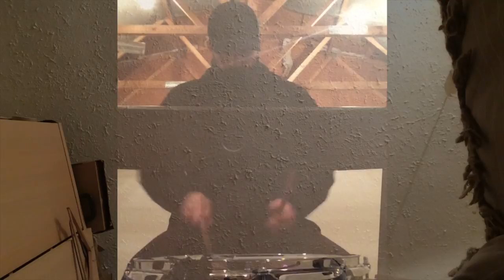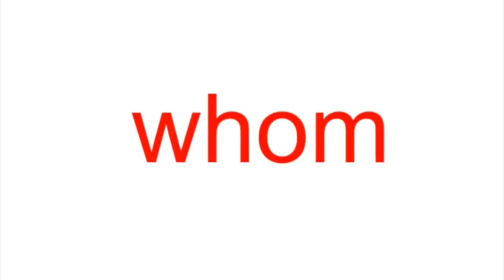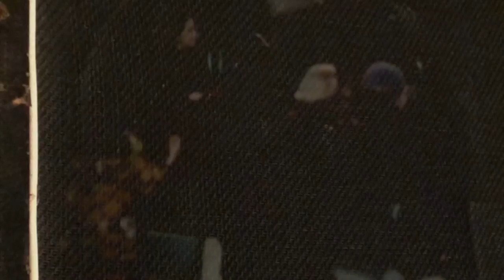BLOOD MUSIC - CAFE OTO PROJECT SPACE RESIDENCY - 3/3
BLOOD MUSIC - CAFE OTO PROJECT SPACE RESIDENCY - 7th-14th of November
Simon Pomery

FILM 3/3 - DIARY

Sound Fjord invited me to the Cafe Oto Project Space for a 7-day residency. I used the time for the analysis and creation of text/sound composition. Big thanks to Helen for asking me, Fielding and Oto for putting up with me, and the Diagonal boys who sent my gorgeous love sleeve tees that kept me warm.